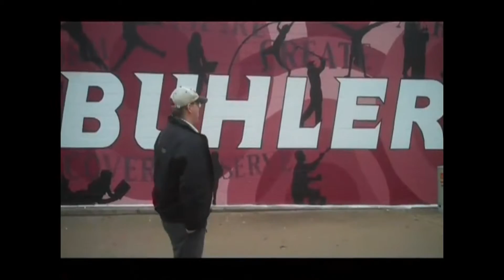KingsThrone Entertainment w/ Jiggy Jaguar 4/14/2013 Outside the Attic Hutchinson KS